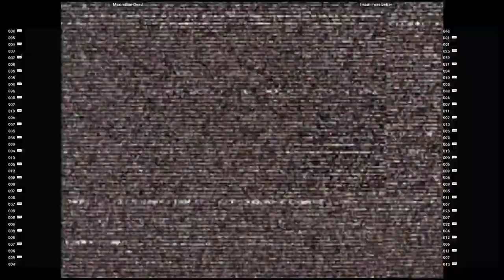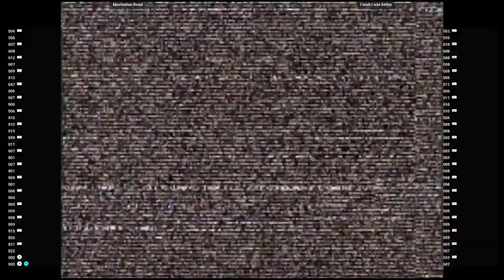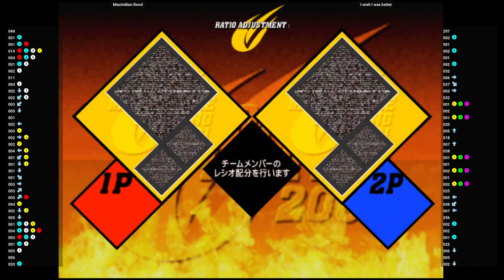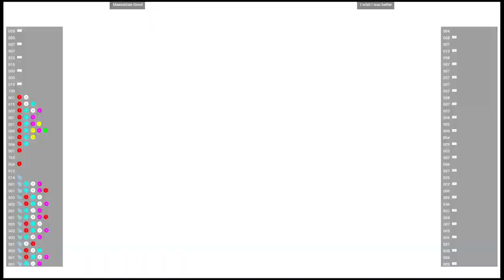CVS2 🕹 Maximilian-Dood VS I wish I was better | Fightcade